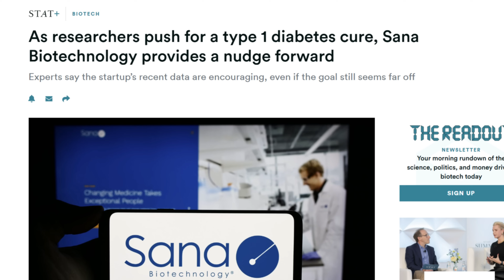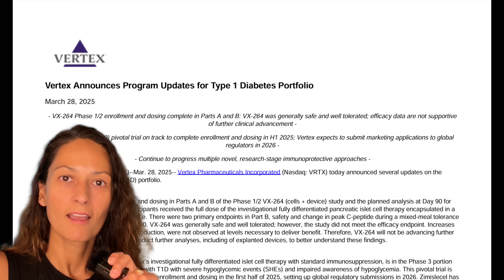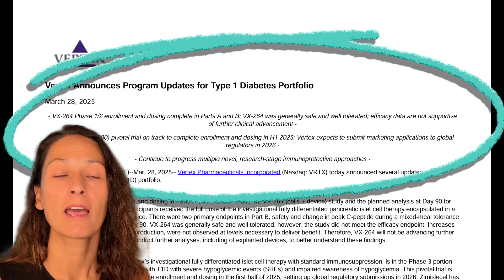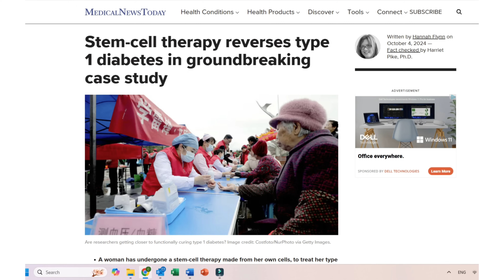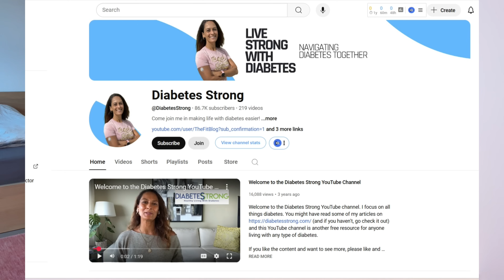A Type 1 Diabetes Cure in 2025?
I've been promised that a cure was just around the corner since I was diagnosed with type 1 diabetes in 1997. And now it feels like a new type 1 diabetes cure is announced every month.

In just the past few months, major breakthroughs have been reported—some people even achieving insulin independence. But how close are we really to a widely available cure? In this video, I break down the latest research, explain how these potential cures work, and share my take on when we might see a real solution.

📌 Resources & Links:
📔 Keep track of your blood sugars, find the Diabetes Strong Blood Diabetes Logbook

🕒 Video Chapters:
0:00 Intro
1:09 Vertex Pharmaceuticals – Beta Cell Transplant Cure
3:14 Sana Biotechnology – Gene-Edited Beta Cells
4:47 Chinese Research – Reprogramming Fat Cells
7:10 My Take on When We’ll See a Real Cure